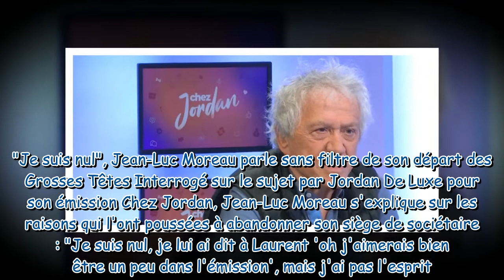"Je suis nul" : pourquoi Jean-Luc Moreau a "abandonné" Les Grosses Têtes